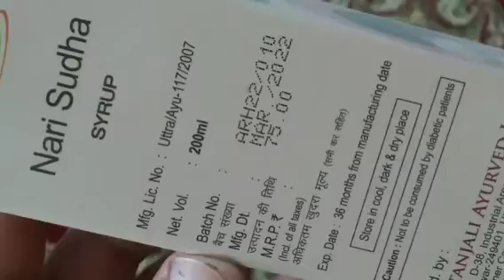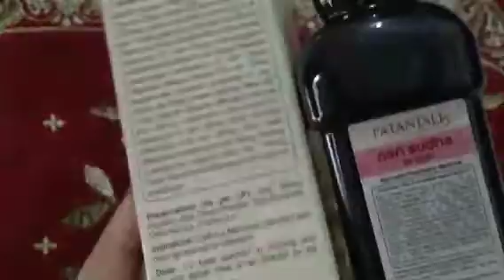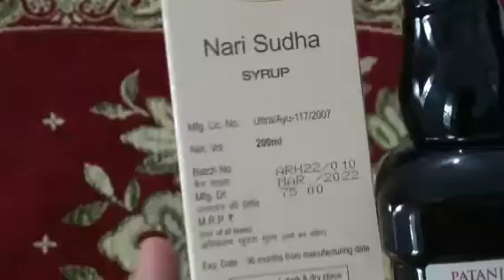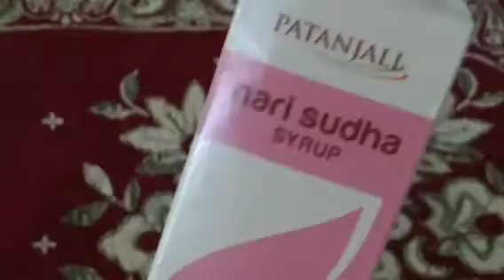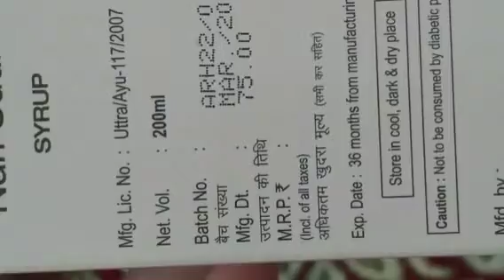Patanjali nari sudha syrup benefits and review | nari sudha ke fayde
In this Video will give you complete review of Patanjali nari Sudha syrup which is specially formulated for women's health. If you are facing periods problem and weakness than This video will be helpful.

How to use nari sudha syrup- If you want to use than you can watch video for practically and for explanation here is info 1-2 table spoon twice a day with water before 1 hour of meal.

Bahut sari mahilaon ko vibhinn tarah ki samsyain aati rhti hai jaise ki periods me problem and cycle me problem. Kuchhh mahilao ki jyada bleeding ki problem rhti hai to kuchh ko kam din hi masik dharm aata hai jiske karan ve preshan rhti hain.

Agr aapko masik dharm problem hai to aapko nari sudha syrup for jarur istemal karna chahiye. Aapka cycle perfect hoga aur aap isse better feel krenge.

Bahut sari ladies ko kamjori ki shikayat rhti hai jiske pichhe kai karan kaam karte hai jsie ki lack of nutrition, anemia and unki special body structure. Agr aapko bhi kamjori ki shikayat hai to aapko is syrup ka jrur istemal karna chaiye jisse weakness to cure hogi hi sath me sharir ki takat bhi badhegi.